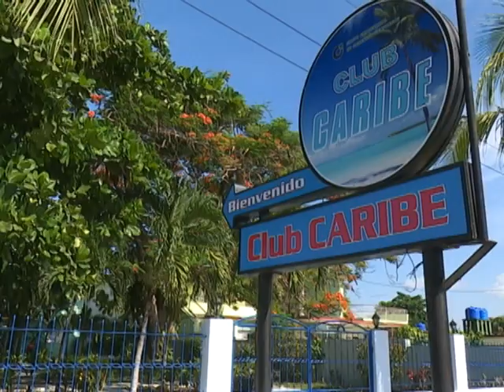Laboran Centros recreativos cienfuegueros por mantener ofertas durante el verano